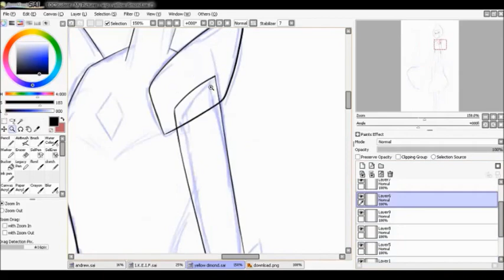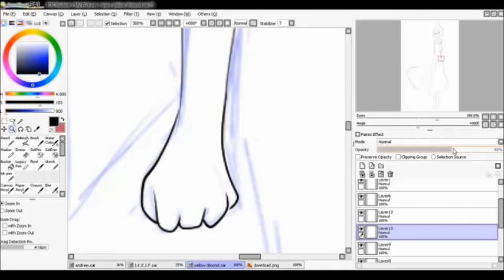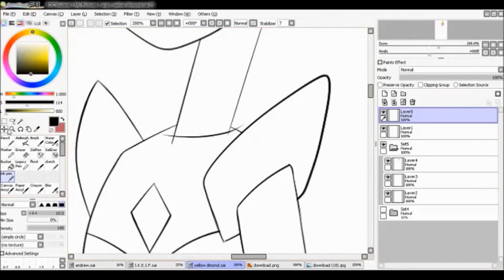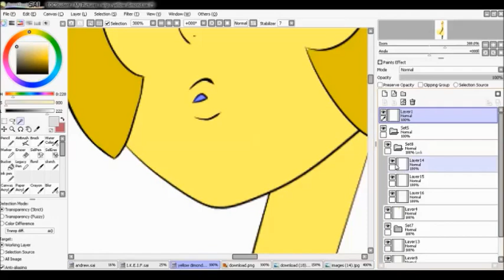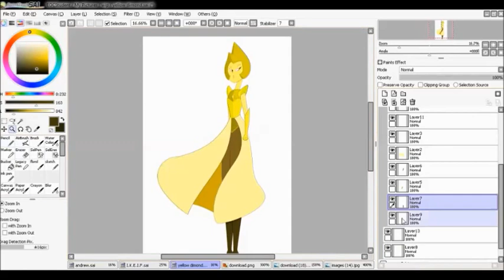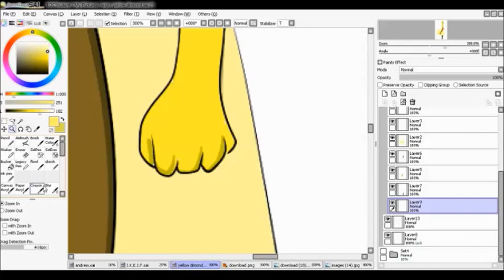SPEED DRAW - Yellow Dimond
the music used is Yellow Dimond Theme